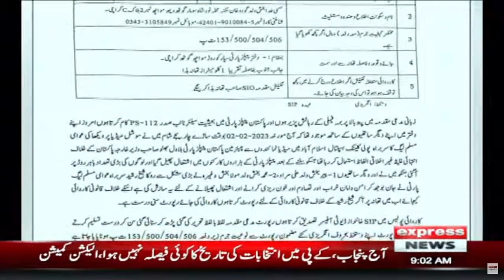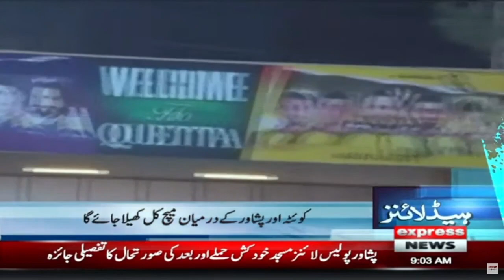The Excitement of PSL is Good News for Cricket Fans - Headlines 9 AM | Express News